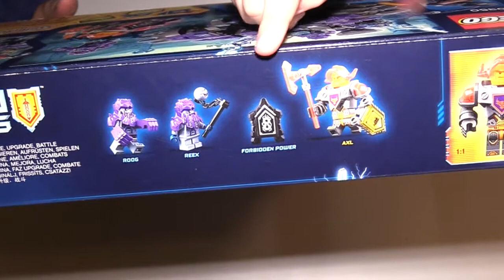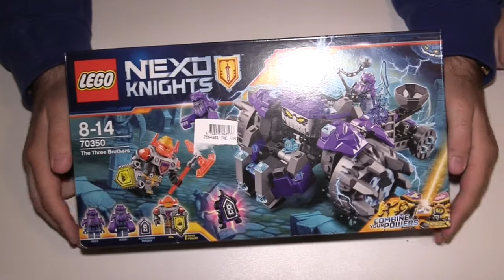LEGO NEXO KNIGHTS 70350 SPEED BUILDING Poty Toys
Ciao Io sono Enzo, ma a casa mi chiamano tutti Poty, benvenuto/a! Qui troverai tanti video divertenti in  cui ti farò vedere i miei giocattoli e le divertenti avventure che vivo con loro!